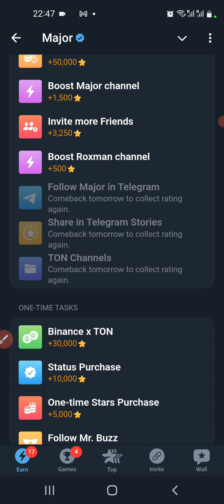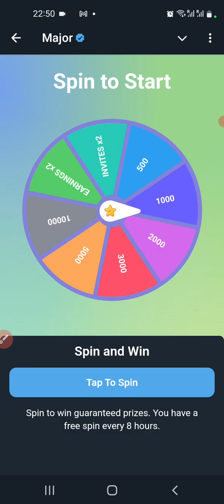⭐Major: Durov's Avatar's Daily Combo For October 12th